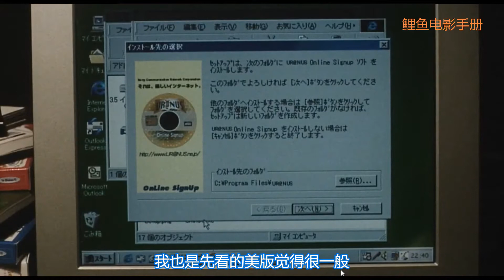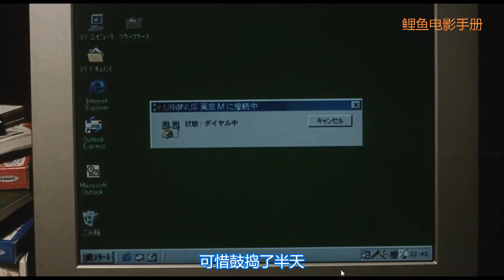让人觉得比死更可怕，充满末世绝望气息的日本恐怖片《回路》